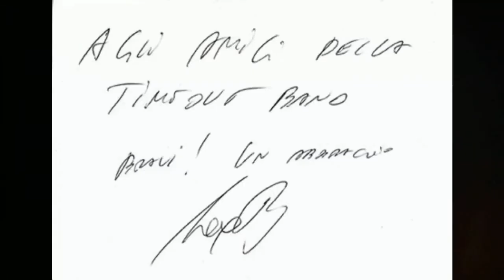Time Out, la band tributo a Max Pezzali DAL BACKSTAGE AL PALCO!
🚗 Installa la voce di Max per il navigatore (Waze) sul tuo smartphone e ottieni le indicazioni stradali con la sua voce (imitata)!

🎭  Vuoi fare uno scherzo con la voce di Max, una dedica a qualcuno su Whatsapp o magari una canzone parodia personalizzata con il tuo testo cantata con la voce di Max?

Visita "Con La Voce Di" e scopri anche tutte le altre voci disponibili!

📣  Se invece sei interessato ai Time Out, la band tributo ufficiale agli 883:

Vuoi organizzare il concerto dei Time Out nella tua città?
Visita ora

Time Out - il più grande show italiano che celebra gli 883 e Max Pezzali

Hai già scoperto il nuovo tour dei Time Out, lo spettacolo ufficiale che omaggia gli 883?

100% Official Tribute, parola di Max Pezzali e Nicola Savino!

I Time Out tornano con un tour che toccherà varie città d'Italia. Una vera e propria festa anni '90, che ci riporterà indietro nel tempo negli anni d'oro della nostra Italia benestante, quando le persone erano più semplici, ci si telefonava dalla cabina telefonica e ci si guardava ancora negli occhi. Un evento che farà bene a chi deciderà di lasciarsi trasportare dalle note della musica che ci ha fatto sognare. Durante il concerto è consigliato abbracciarsi e baciarsi, esclusivamente con un outfit anni '90 e accendini a portata di mano.

Durante l'ultima apparizione televisiva del cantante Fabrizio su Raidue, ospite a "QUELLI CHE IL CALCIO..." ha ricevuto i complimenti di J-Ax. Sempre nella stessa trasmissione Fabrizio ha quasi ingannato Claudio Cecchetto facendogli credere che fosse il vero Max.

Pezzali stesso e il suo staff hanno "benedetto" il progetto dando il piacere a Fabrizio di duettare insieme a Max, prima nel 2010 durante un'esibizione acustica nella Capitale, poi nel 2012, nel videoclip ufficiale della canzone "6/1/Sfigato 2012", versione rivisitata in chiave rap con i TWO FINGERZ, contando più di un milione e mezzo di visualizzazioni e in rotazione su MTV, DeejayTV e nelle maggiori emittenti televisive musicali italiane, diventando anche sigla ufficiale del famoso programma televisivo "Colorado";

Time Out è stato definito "il miglior progetto che omaggia Max Pezzali & 883", infatti il padre della discografia italiana e storico produttore degli 883, dal suo Twitter ufficiale, dice di Fabrizio: "Quando è sul palco è identico a Max!", mentre il diretto interessato, ex leader dello storico gruppo, divertito dall'effettiva somiglianza, timbra i Time Out come suo spettacolo tributo ufficiale, che conta all'attivo quasi un migliaio di concerti, interventi radiofonici e un "sosia-tour" nazionale di Valerio Merola, dedicato a Gigi Sabani.

Info e Booking

• CENTRO/SUD ITALIA:
(Umbria, Lazio, Abruzzo, Molise, Puglia, Basilicata, Campania, Basilicata, Calabria, Sicilia):

Bank Of Arts
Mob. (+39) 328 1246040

• NORD ITALIA & ESTERO
(Lombardia, Liguria, Piemonte, Valle d'Aosta, Trentino Alto Adige, Friuli Venezia Giulia, Veneto, Emilia Romagna, Toscana, Marche, Sardegna):